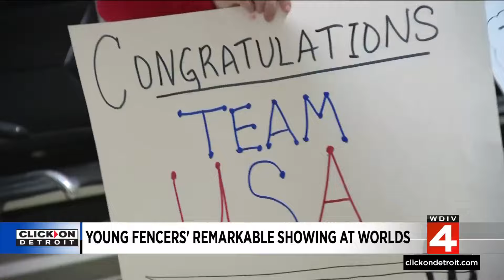Troy Fencing Club receives warm welcome home after capturing world championship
Some teenagers are back home after a world fencing championship thousands of miles away. The fencing club from Troy went all the way to Saudi Arabia to show their skills.